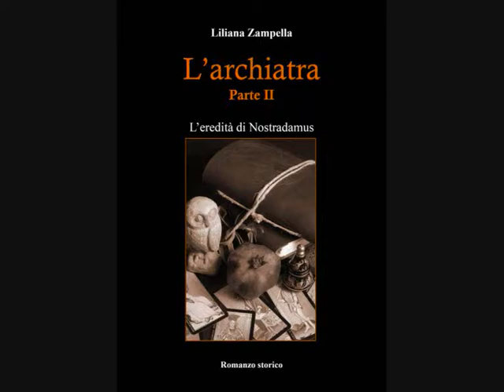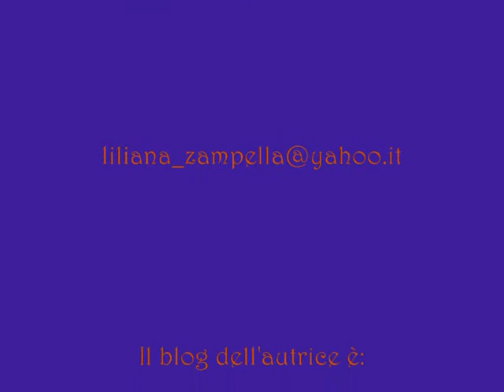Presentazione "L'Archiatra" - II° Volume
Terzo di una serie di video dedicati all'opera "L'Archiatra" di Liliana Zampella. Il blog dell'autrice è